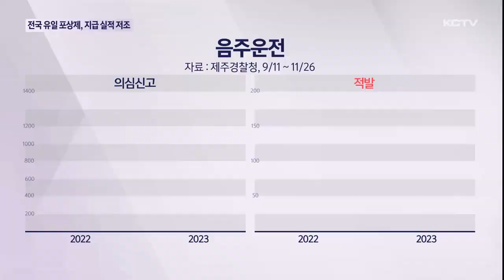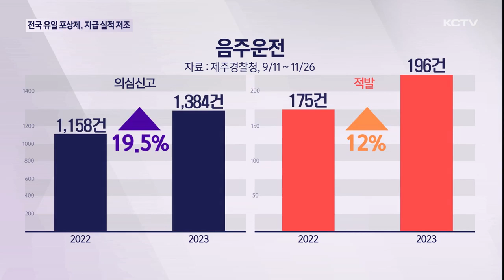전국 유일 신고포상제 활발…지급 실적은 저조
최근 제주에서 음주운전 의심 신고에 의한 경찰의 단속 건수가 늘어나고 있습니다.

적극적인 신고를 유도하기 위해 전국에서 유일하게 음주운전신고포상제를 운영하고 있지만 실제 포상금 지급 실적은 저조하기만 합니다.